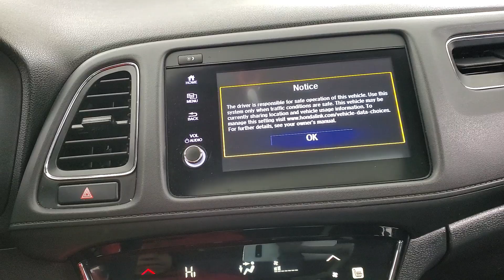2021 Honda HR-V EX MEDIA SCREEN SUNROOF BACK-UP CAMERA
753907​
2021 Honda HR-V EX Blue
ONE OWNER, BACK-UP CAMERA, BLUETOOTH CONNECTION, FOG LAMPS, HEATED FRONT SEATS, INTEGRATED TURN SIGNAL MIRRORS, KEYLESS START, PRIVACY GLASS, PUSH BUTTON START, SUNROOF/MOONROOF, USB, AWD, 118-POINT INSPECTION PROCESS. CARFAX One-Owner. Clean CARFAX. 26/31 City/Highway MPG